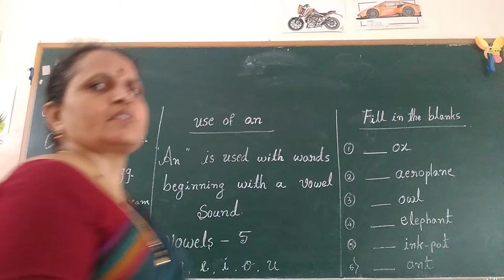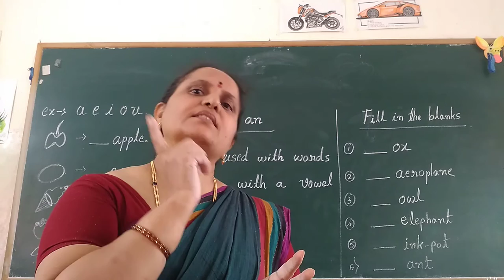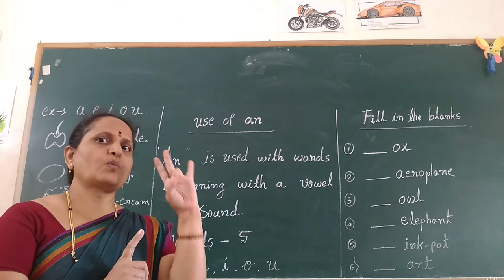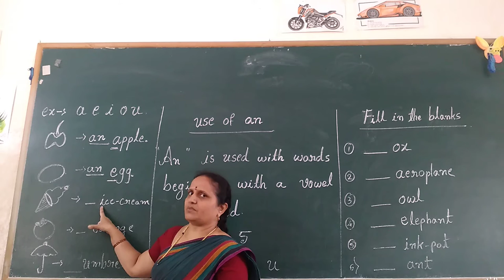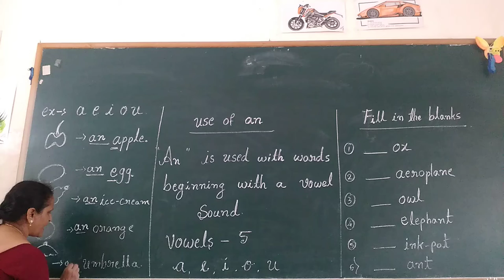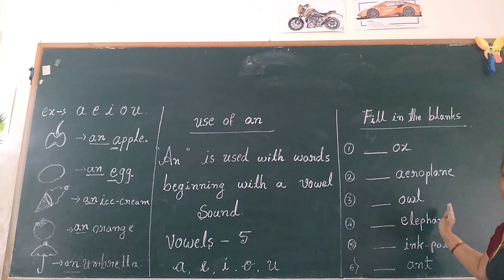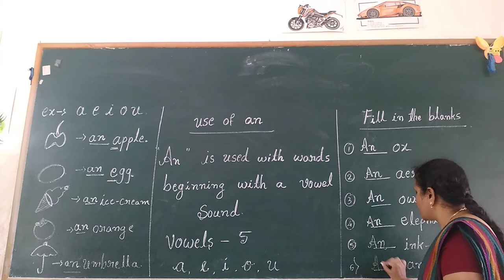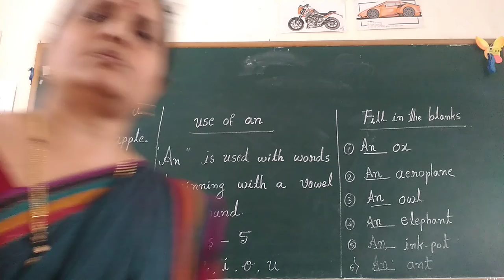UKG English "Article" Class Part - 2 By Rajeshwari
"Article" Class  Part -  2